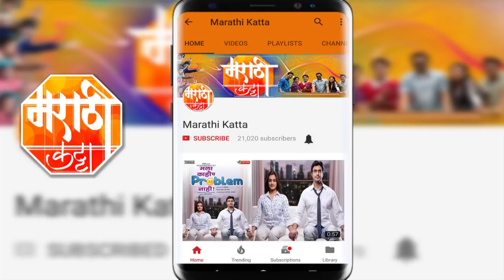जजमेंट (Judgement) | तेजश्री प्रधान बरोबर खास मुलाखत | Tejashree Pradhan Interview | Marathi Movie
नुतीच 'ऋण' या कादंबरी वर आधारित 'जजमेंट' या नवीन मराठी चित्रपटाचा ट्रेलर नुकताच लौंच करण्यात आल, त्यावेळी या सिनेमातील प्रमुख नायिका तेजश्री प्रधान ने आपल्या या भुमिके बरोबरच तिला हि भूमिका करताना  तिला कोणत्या  आव्हानाला सामोरे जावे लागले पहा या मुलाखती मध्ये.